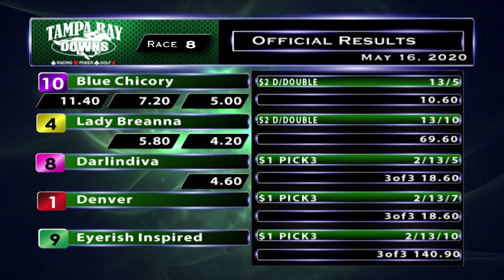May 16, 2020: Race 8